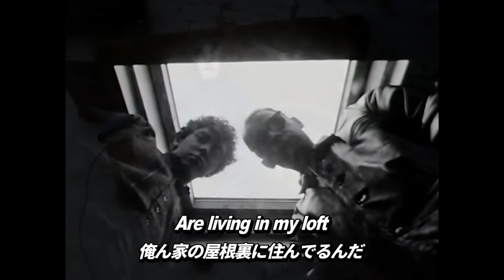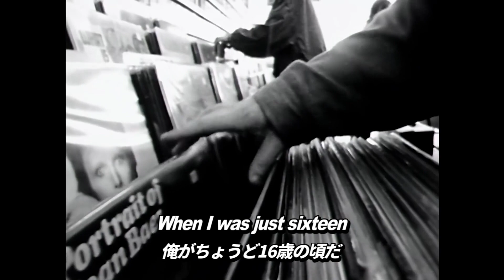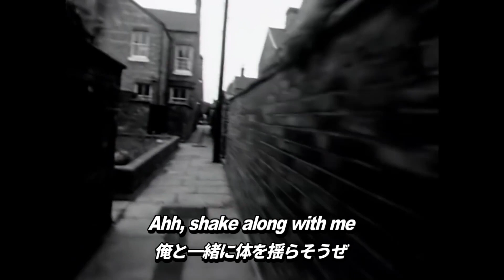【和訳】Oasis - Shakermaker (Lyrics / 日本語訳)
oasisが1994年にリリースした2ndシングル。
ミュージック・ビデオはボーンヘッドの自宅の裏庭で撮られた。
歌詞に登場するMister Sifter（ミスター・シフター）はマンチェスターに実在するsifters（シフターズ）というレコード・ショップの店主の事で、現在もファンが訪れている。
1971年のThe New Seekersの曲「I'd Like To Teach The World To Sing」とメロディが酷似してると訴訟問題にまで発展したこともあります。

[楽曲情報]
収録作品: Shakermaker
作曲: Noel Gallagher
リリース: 1994年6月20日

収録作品: Definitely Maybe
リリース: 1994年8月29日

収録作品: Familiar To Millions
種別: ライブ音源
リリース: 2000年11月13日

収録作品: Time Flies... 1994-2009
リリース: 2010年6月14日

収録作品: Definitely Maybe (20周年記念盤)
リリース: 2014年5月19日

収録作品: Definitely Maybe (30周年記念盤)